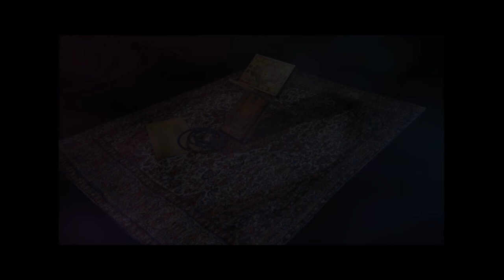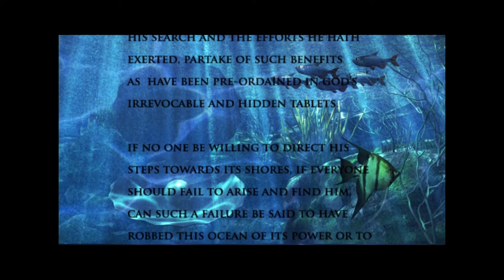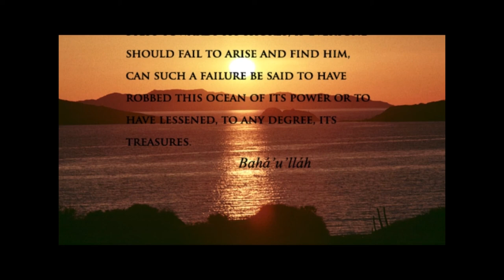The Tablet of Ahmad